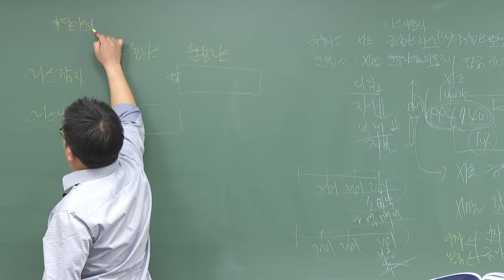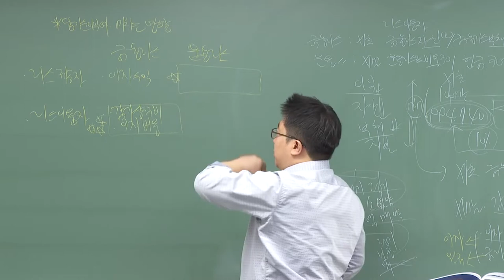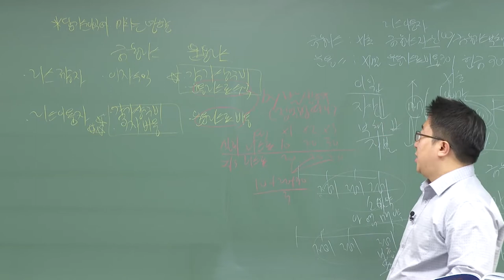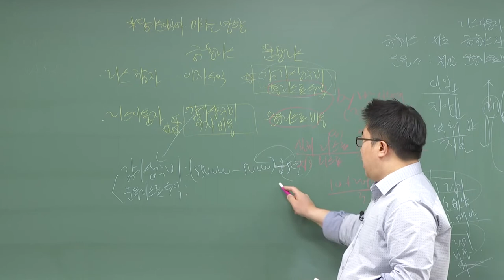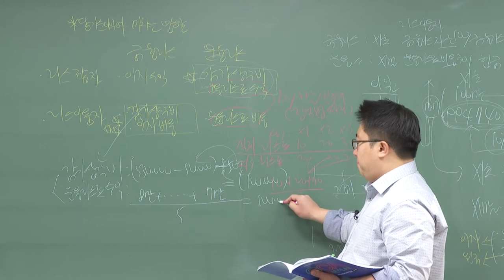신용분석사 1부 특수회계 기출예상문제2